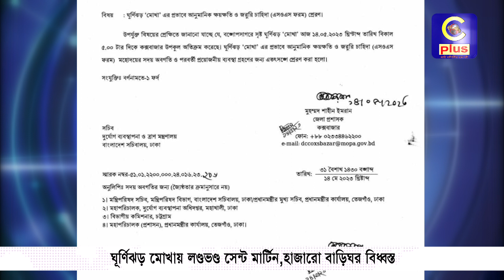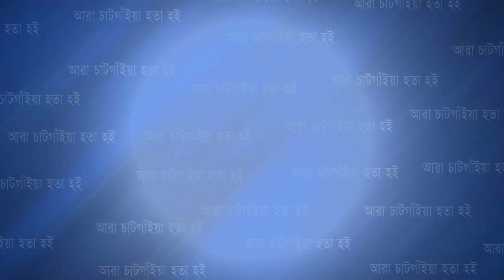ঘূর্ণিঝড় মোখায় লণ্ডভণ্ড সেন্ট মার্টিন, হাজারো বাড়িঘর বি ধ্ব স্ত | Cplus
ঘূর্ণিঝড় মোখায় লণ্ডভণ্ড সেন্ট মার্টিন, হাজারো বাড়িঘর বি ধ্ব স্ত

Slogan: আরাঁ চাটগাঁইয়া হতা হই
Country: Bangladesh
Language: Bengali।Chittagong Language
Broadcast area: Online